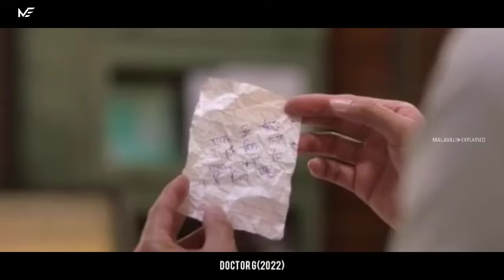പെൺകുട്ടികൾ മാത്രമുള്ള ക്ലാസ്സിൽ പഠിക്കുന്ന നായകൻ!!!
Hi Everyone this is our Channel we are here to explain world class movies in our own native language with good explanation from the materials actually what we have and we are putting our efforts

Thanking you!!
 movie explained in Malayalam
 malayalam explanation
 explanation
 explained in malayalam
 story  movie review
Review in Malayalam
 movie explanation
Malayalam explantion channel
Malayali explained
Mallu explantion channel
 movie explained
 full movie review in malayalam
 movie dubbed in malayalam
Best thriller movie in the world
Must watch  movie
Must watch  thriller movie
Must watch  movie
Best movie review in malayalam
Best movie explanation in malayalam
Best review
Malayali explained channel
 film review in malayalam
 film malayalam explanation
Mallu explained
 malayalam dub
New released movie
New released tamil movie
New released malayalam movie
New released movie explanation
New released tamil movie explanation
New released malayalam movie explanation
horror movie malayalam explanation
malayalam explanation romantic
in malayalam movie review
thriller movies malayalam review
 full movie malayalam explanation
thrilling malayalam explanation
adventure movies malayalam explanation
history movie malayalam explanation
crime story movie malayalam explanation
movie explained malayalam comedy movies
underrated malayalam movies
2024 thriller movie